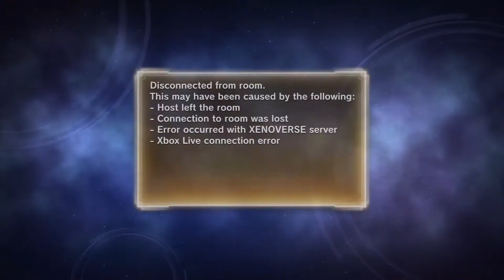dragon ball xenoverse 2 goku new super soul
more is coming soon next week probably